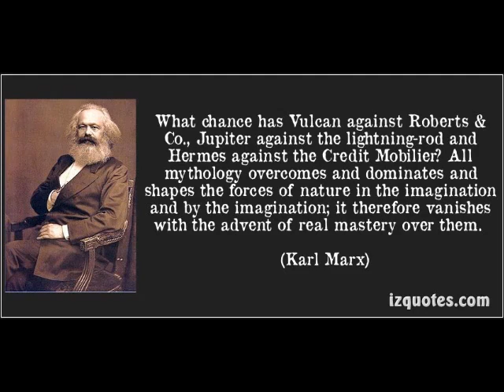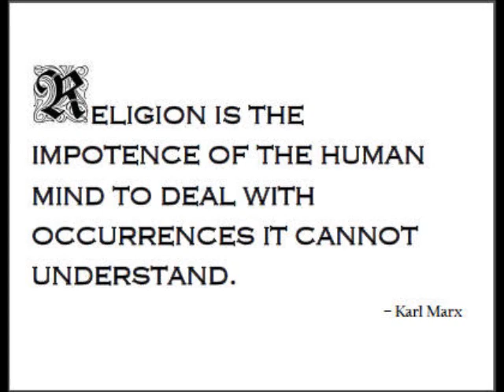Karl Marx Part 4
Karl Heinrich Marx (5 May 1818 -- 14 March 1883) was a German philosopher, economist, sociologist, historian, journalist, and revolutionary socialist. His ideas played a significant role in the establishment of the social sciences and the development of the socialist movement. He is also considered one of the greatest economists in history. He published numerous books during his lifetime, the most notable being The Communist Manifesto (1848) and Capital (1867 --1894). He worked closely with his friend and fellow revolutionary socialist, Friedrich Engels.

Born into a wealthy middle-class family in Trier in the Prussian Rhineland, Marx studied at the University of Bonn and the University of Berlin, where he became interested in the philosophical ideas of the Young Hegelians. In 1836 he became engaged to Jenny von Westphalen, whom he married in 1843. After his studies, he wrote for a radical newspaper in Cologne, and began to work out his theory of dialectical materialism. After moving to Paris in 1843, he began writing for other radical newspapers. He met Engels in Paris, and the two men worked together on a series of books. Exiled to Brussels, he became a leading figure of the Communist League, before moving back to Cologne and founding his own newspaper. In 1849 he was exiled again and moved to London together with his wife and children. In London, where the family was reduced to poverty, Marx continued writing and formulating his theories about the nature of society and how he believed it could be improved, and also campaigned for socialism—he became a significant figure in the International Workingmen's Association.

Marx's theories about society, economics and politics—collectively known as Marxism—hold that all societies progress through the dialectic of class struggle: a conflict between an ownership class which controls production and a lower class which produces the labour for goods. Heavily critical of the current socio-economic form of society, capitalism, he called it the "dictatorship of the bourgeoisie", believing it to be run by the wealthy classes purely for their own benefit; and he predicted that, like previous socioeconomic systems, capitalism would inevitably produce internal tensions which would lead to its self-destruction and replacement by a new system: socialism. He argued that under socialism society would be governed by the working class in what he called the "dictatorship of the proletariat", the "workers' state" or "workers' democracy". He believed that socialism would, in its turn, eventually be replaced by a stateless, classless society called communism. Along with believing in the inevitability of socialism and communism, Marx actively fought for the former's implementation, arguing that social theorists and underprivileged people alike should carry out organised revolutionary action to topple capitalism and bring about socio-economic change.

Revolutionary socialist governments espousing Marxist concepts took power in a variety of countries in the 20th century, leading to the formation of such socialist states as the Soviet Union in 1922 and the People's Republic of China in 1949. Many labour unions and workers' parties worldwide were also influenced by Marxist ideas, while various theoretical variants, such as Leninism, Stalinism, Trotskyism, and Maoism, were developed from them. Marx is typically cited, with Émile Durkheim and Max Weber, as one of the three principal architects of modern social science. Marx has been described as one of the most influential figures in human history.